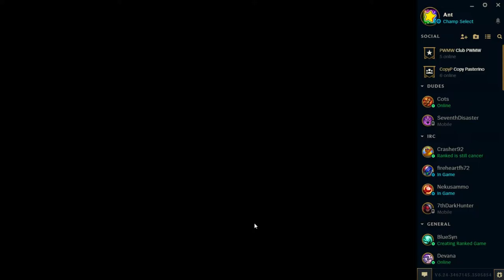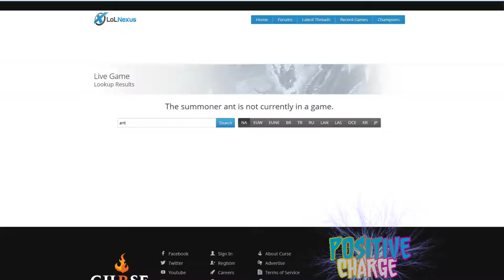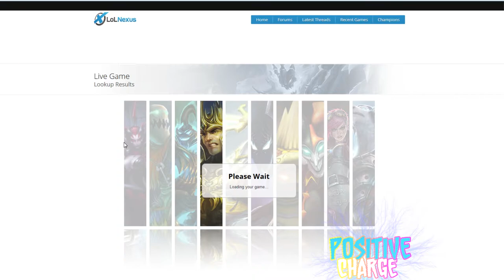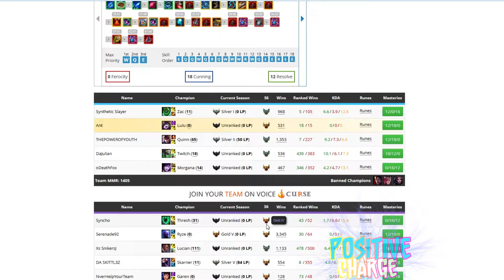Positive Charge #5 - THE BEST GAME EVER.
It's another League of Legends series from me, PlayingWithMahWii! Join me as I make my way through the intensity of ranked play and show you it's always possible to win - no matter the odds! You just gotta stay positive!